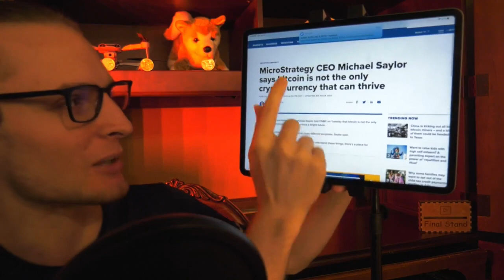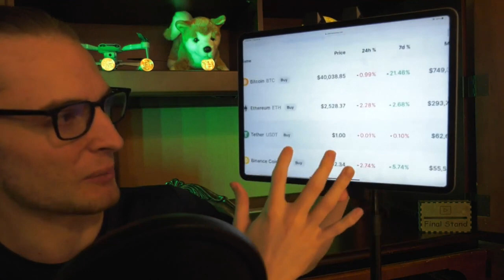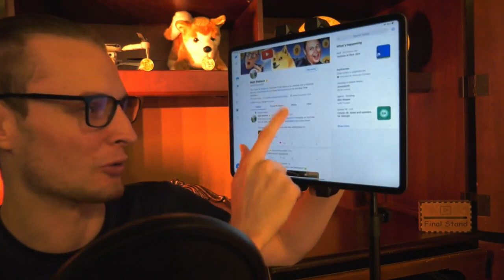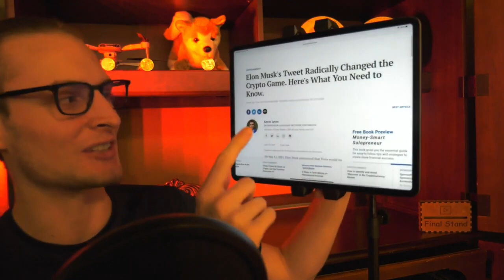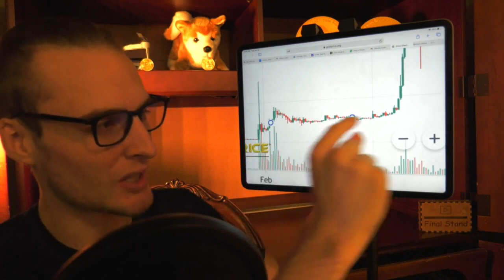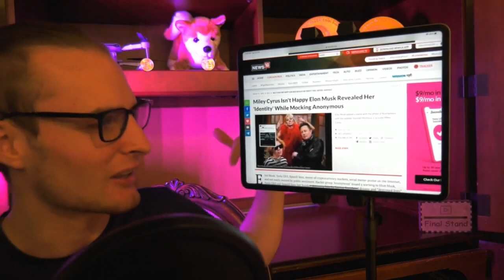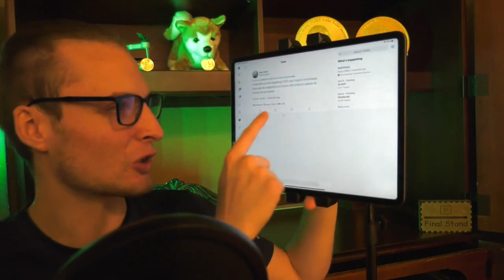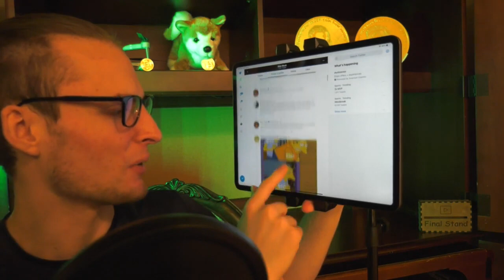Dogecoin & Bitcoin Miners LAUNCHING INTO ANOTHER GEAR ⚠️🚀⚠️